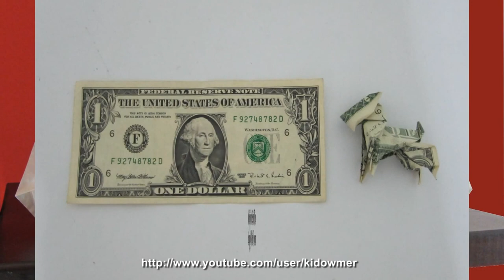TUTORIAL - Origami Dog (Mini Schnauzer)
Modified version of the Scottish terrier designed by Matthew Dunstan, our favourite dog breed, the miniature schnauzer (cropped ears) comes alive here. With its squarish profile and classic stacked pose, this origami dog is a handsome sight indeed!

マシュー・ダンスタンによって設計されたスコティシュテリアの変更されたバージョン、私たちの好きな犬の種類ミニチュアのシュナウザーはここに本物に見えます。